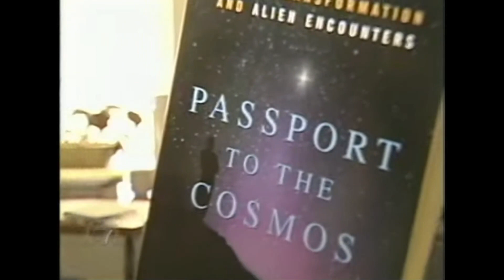Dr John E. Mack with UAP Guidance for 7News Boston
In response to recent comments on the channel regarding the UAP contributions of Harvard Psychiatrist Dr John E. Mack... I've uploaded this report and interview which aired on WHDH 7News Boston back in October 1999.

Obviously,... it's more than a feeling.

TZTZOZTN.ZZFF/aZZVE
TZTZOZTN.ZOOE/aZOTL...ZOTO/aZOEE
TZTEOOZT.ZOTO/aZONZ